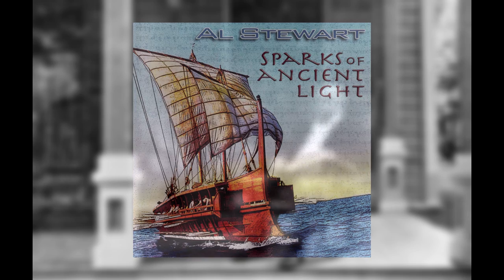Al Stewart - Like William Mckinley HQ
From the Album: Sparks of Ancient Light
I take no credit for this song.